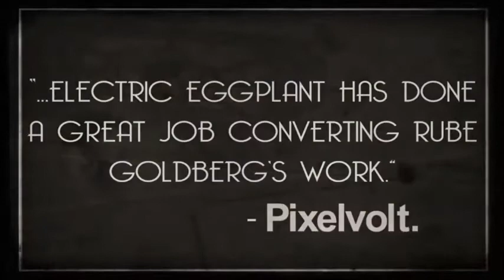Rube Works:The Official Rube Goldberg Invention Game Gameplay Trailer Steam 2014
The first and only official Rube Goldberg puzzle game. Solve everyday problems in Rube's trademark elaborate style by creating complex and hilarious machines.

From David Fox, co-designer of the classic LucasArts graphic adventure games Zak McKracken and the Alien Mindbenders and Indiana Jones and the Last Crusade: The Graphic Adventure as well as one of the first Lucasfilm Games titles, Rescue on Fractalus! plus SCUMM scrptor on Maniac Mansion.